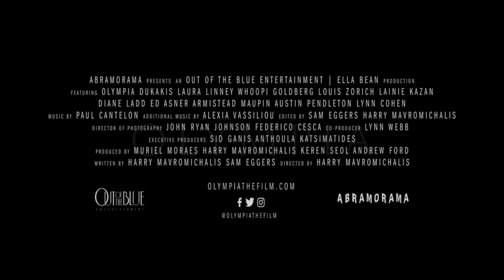Trailer Olympia Part 1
'Olympia' the film - Now available On Demand.